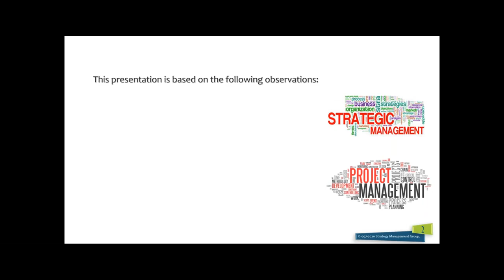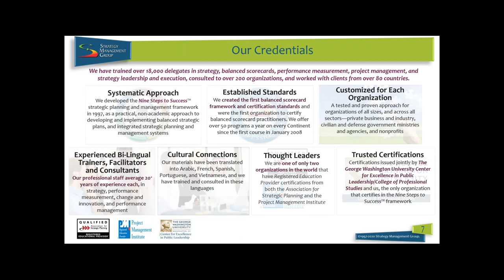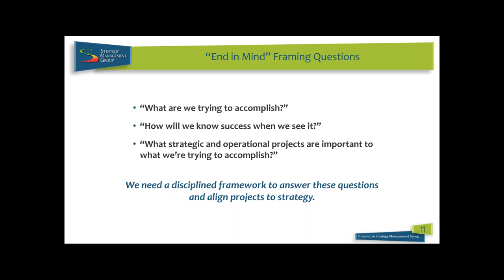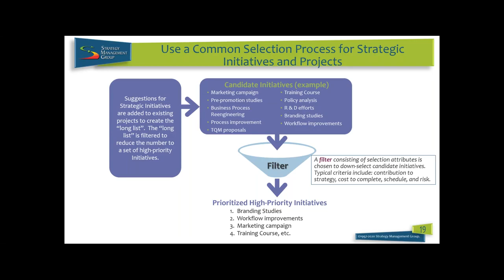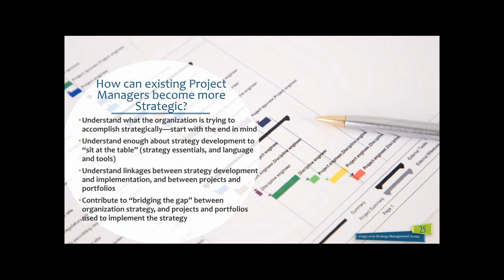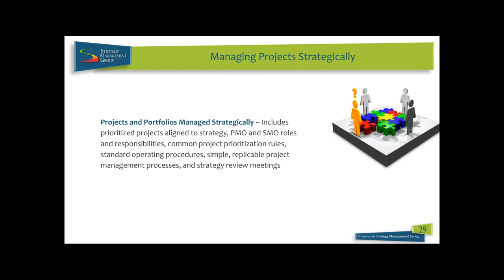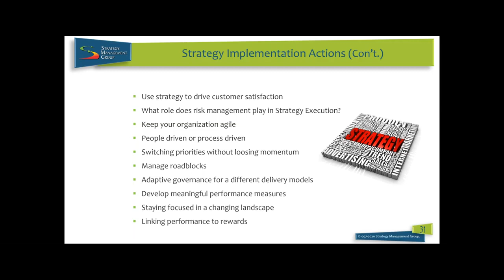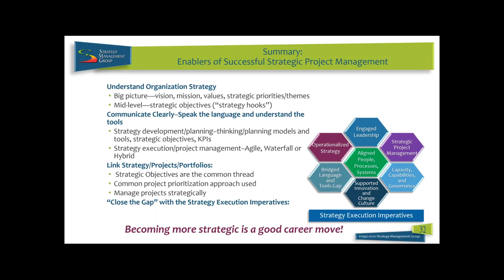Strategic Project Management: Bridging The Gap Between Strategy And Project Management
If you are you a project manager, strategy professional, analyst or other professional looking for better ways to align your projects to strategy and contribute to your organization’s mission, vision, and strategy discussions then this recorded webinar is for you. This recorded webinar will teach you:

*  How project managers benefit from an understanding of strategy
*  How project managers can execute projects strategically
*  Why utilizing strategic project management is a good career move
*  How enterprise-wide strategy is used to align an organization and how it translates to sound project management